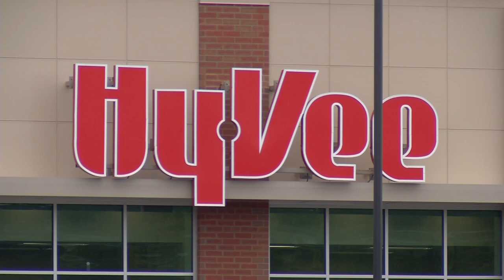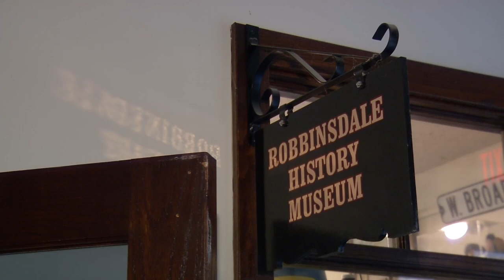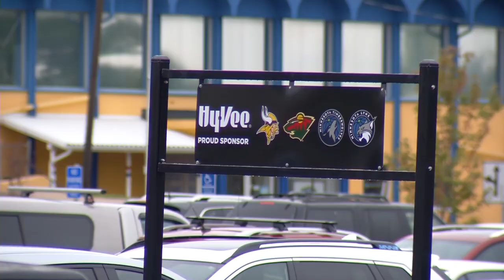Terrace Theatre Fan Committed to Preserving History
The grand opening of the Robbinsdale Hy-Vee is, for many, a joyous occasion. A glance at the parking lot certainly indicates the level of excitement.
“Robbinsdale has its own grocery store for the first time in a long time,” said Kristi Gibson, a board member of the Robbinsdale Historical Society.
But for Gibson, Tuesday’s grand opening was also a day of reflection.
“So many people looked forward to this day. And so many people dreaded this day, because it’s kind of like the final outcome,” she said.
For more than 60 years, the back of the Hy-Vee property was the home of the Terrace Theatre.
“I grew up with it. It was my theater, and a big part of our lives growing up, as it was for anybody who went to Robbinsdale High School,” Gibson said.
Gibson happens to be an expert in the venue. She wrote the information found on the Terrace Theatre’s Wikipedia page.
“I did quite a bit of research about the Terrace. I updated Wikipedia with the information on how it came to be and what it was for the community and the architectural importance,” she said.
Moving Past the Demolition
Yet despite the architectural importance, the Terrace met its demise in September of 2016, after it had sat vacant for 17 years.
“When the Terrace did finally start to come down, it was an emotional time for me,” she said.
The emotion came from not only losing a historic structure, but the emotion from losing a hard-fought battle. A group of Terrace Theatre preservationists tried to save the building by circling petitions, protesting the Hy-Vee development, and trying to attract investors.
“We can’t bring back the Terrace at this point, so we’re looking forward,” Gibson said.
Today, some of the letters from the marquee are preserved at the Robbinsdale Historical Society.
“If you are someone who never experienced it prior to 1991, you could come here and see what the building looked like,” she said. “You can see some of the memorabilia that goes with it.”
The hope is that people never forget what was once a premier Twin Cities destination.
And for anyone with harsh feelings from the decision to demolish the building, Gibson says it’s time to move on and embrace the grocery store in its place.
“We wish them all the success,” Gibson said, referring to Hy-Vee. “It’s here now and it will be an important part of our community for many years to come. The Terrace was an important part of our community for 65 years, so this is the next chapter.”
Board members from the Robbinsdale Historical Society say they hope to one-day display some of the Terrace Theatre artifacts inside the new Hy-Vee store.